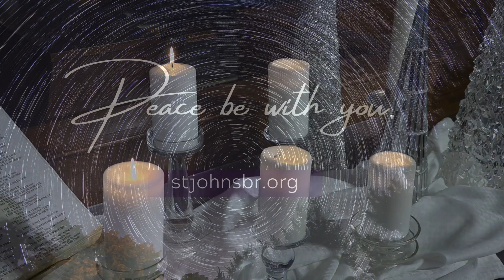The Longest Night Service - 2020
Our Longest Night Service, held on the winter solstice, is a meditative service for those experiencing grief and loss of all kinds. For many, Christmas is not a joyous or happy time of the year. And 2020 has been an especially difficult year for many of us due to the pandemic and so many other negative events happening in our world. We encourage you to have an unlit candle ready, which we will invite you to light during the service